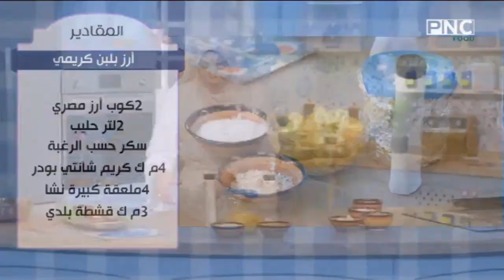طريقة عمل أرز بلبن كريمي | البلدي يوكل مع الشيف نونا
من حلقة برنامج البلدي يوكل - الأربعاء 11 أكتوبر 2023